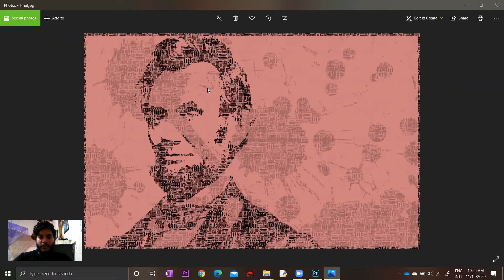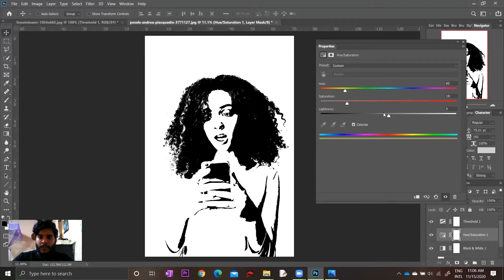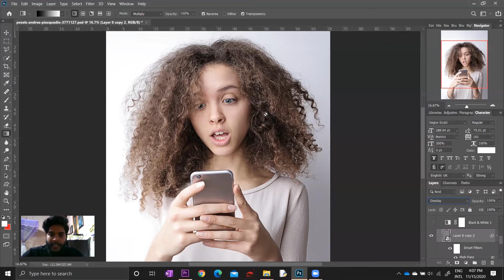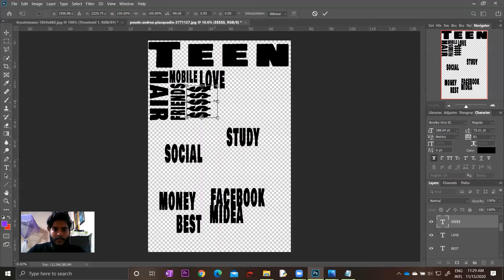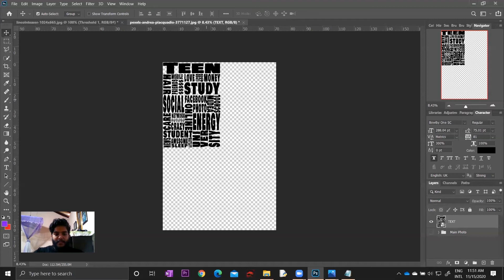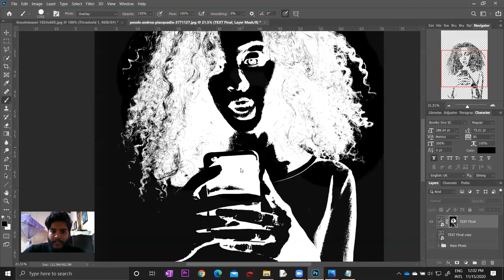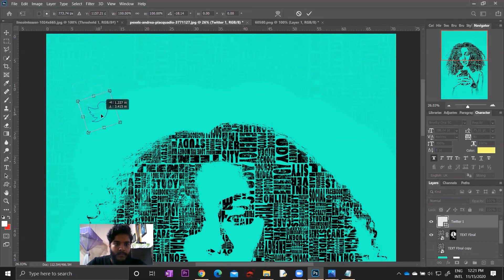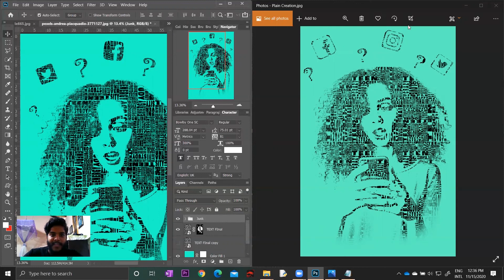How to Make Your Photo AWESOME With a Text pattern (Sinhala)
Mainly Explained:

1)  How threshold adjestment layer work
2) How to Sharpen an image
3) Use of smart objects
4) How to turn a selection into a work path
5) How to create custom shapes

From PhotoShop 2020